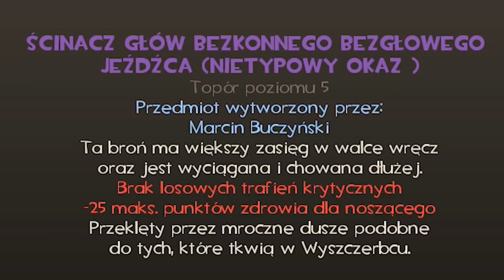TEAM FORTRESS 2 | SEZON 3 | BRYGADA GRACZY | #02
Sprzęt Gamingowy by FURY GAMING

Przy zakupie biurka gamingowego ULTRADESK wpisz kod promocyjny ''marcinB'' a otrzymasz 5% zniżki

Chcesz być na bieżąco ? ZOSTAW SUBA I FALLOWUJ NA SOCIAL MEDIACH NIŻEJ!